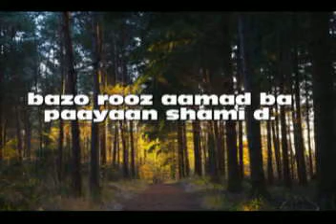bazo rooz amad ba paayaan shami d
Shameem Jawed Nawabi play the music